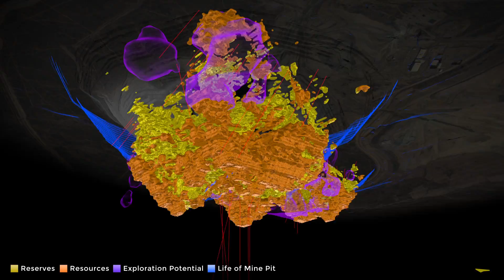Investor Day 2017 – Peñasquito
Peñasquito camp and geological update from Goldcorp’s 2017 Investor Day, January 2017. To replay the webcast or view the presentation from Investor Day